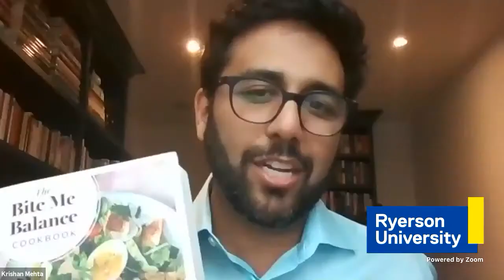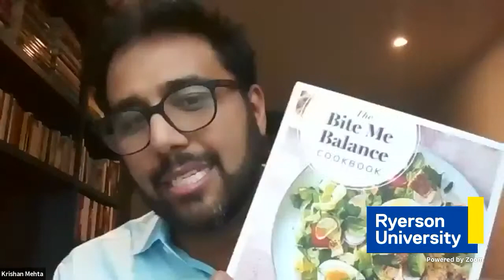Book Talk: Bite Me Balance with Julie Albert and Lisa Gnat- November 24, 2020